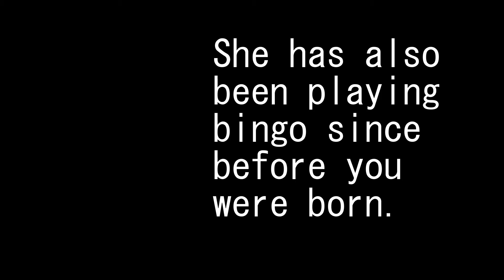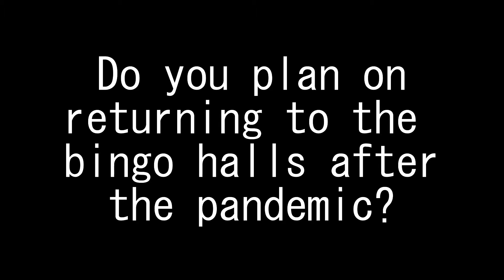RAPP BINGO (Seith's Tape Club March 2021) - Pat Interview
Pat gets interviewed for RAPP BINGO, the new Seith's Tape Club release for March of 2021.